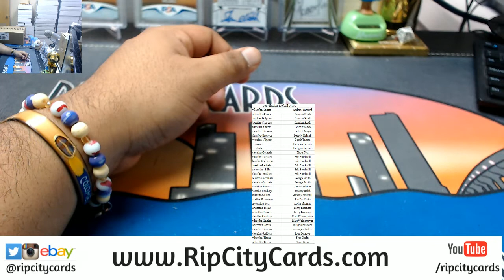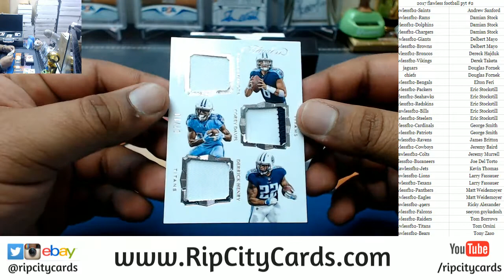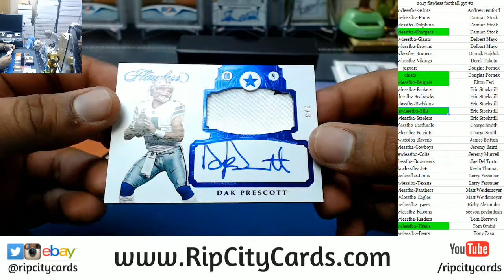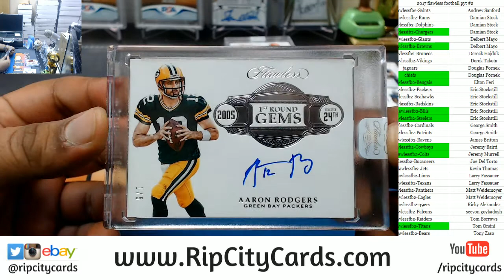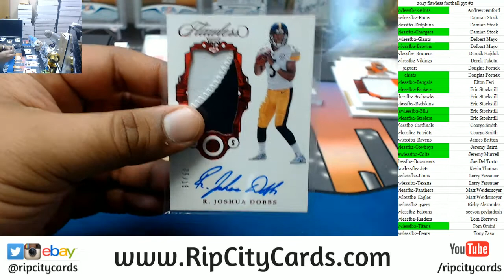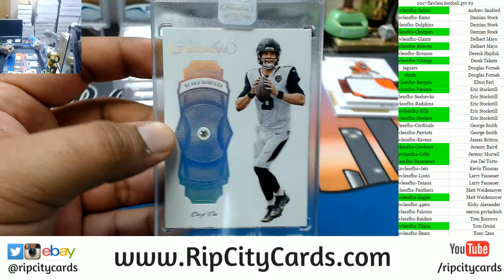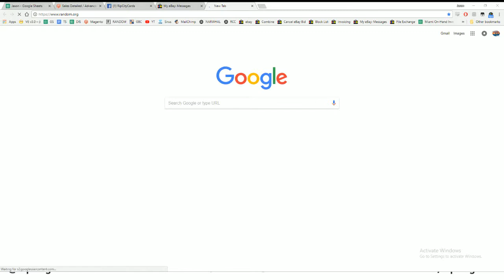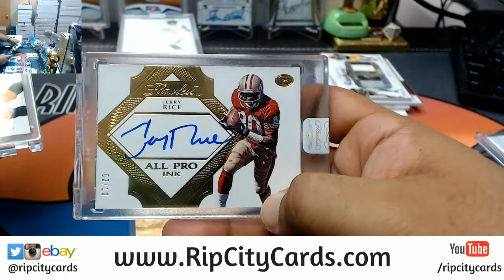2017 Flawless Football Full Case PYT #2 RCC 04102018